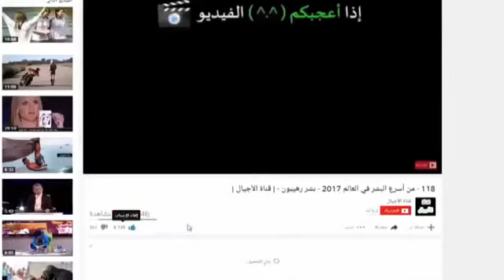Amazing Hens show watch till end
Hens show watch till end